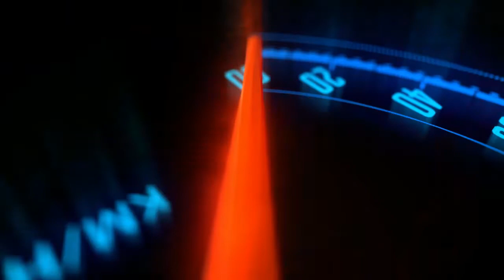YAMAHA MIO M3 || Cleaning Injector (Flushing)... Mesin Brebet Dan Mati Sendiri Ketika Stasioner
Yamaha mio m3 sulit stasioner dan mati sendiri, telebih ketika pagai hari pertama kali menghidupkan mesin, solusi :

(1) Bersihkan filter udara
(2) Bersihkan throtol body
(3) Bersihkan injector / flushing injector / cleanring injector